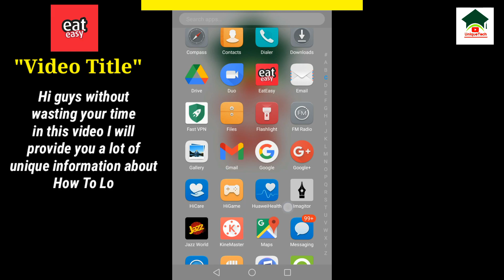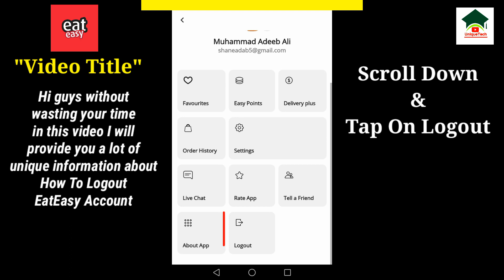How to sign out eateasy account||Eateasy account logout||Unique tech 55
Assalam-O-Alikum Unique Tech Family.In this video I will tell you about How to sign out eateasy account.Hope you guys enjoy the video and give a like If you enjoy the video And also subscribe to my channel to get more informative videos like this.

                              Take Care
                              Allah Hafiz